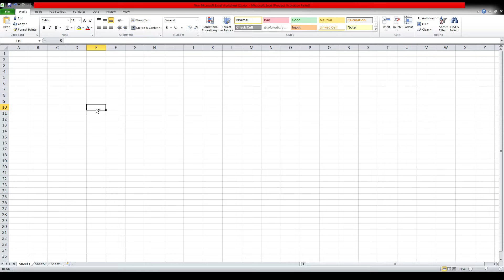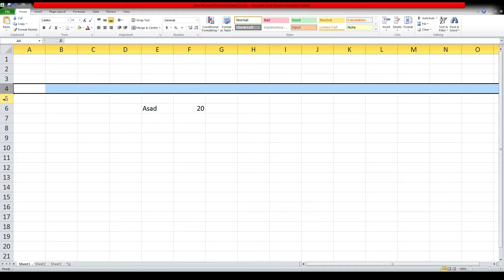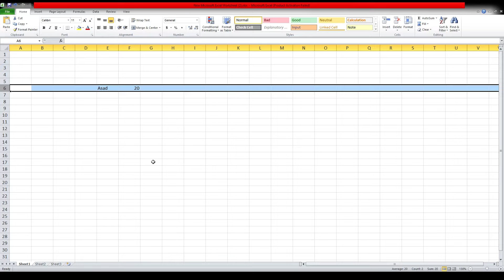Microsoft Excel in Urdu# 01: Introduction to Excel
This is the first video in the series of introductory videos on excel for beginners. This video gives overview about excel. This video is focusing on only the outlook and some basic glimpses on excel.
You can send your questions or suggestions on